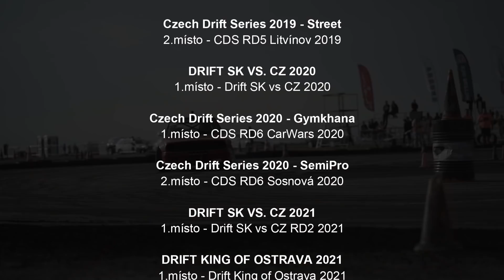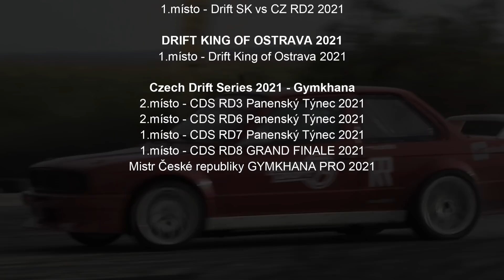"Splň sa mi senil.." Mistr České Republiky v Gymkhaně PRO 2021! Děkuji VÁM!!!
AHOJ!
máme tu jedno vrcholné video z dílny Romana Roubíčka.
Jedná se o poslední a finálový závod Gymkhany pro rok 2021 a pro nás to byla neskutečná sezóna!
Díky moc Všem co se na tom podíleli! Byla to super SHOW!